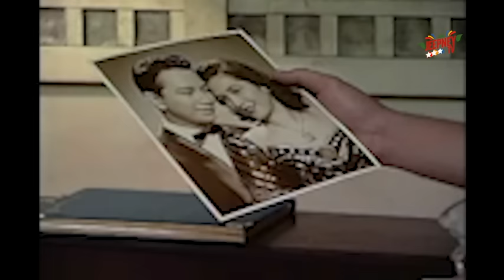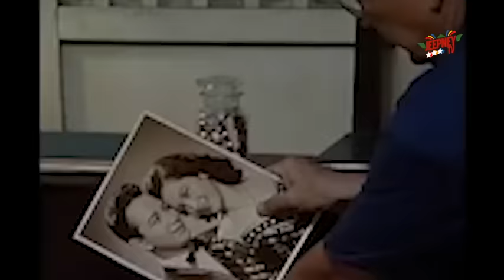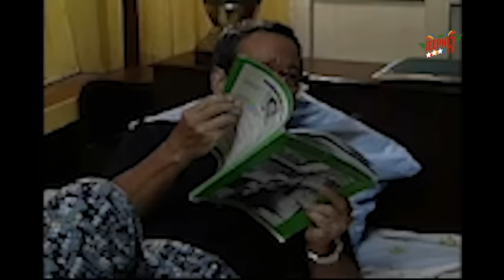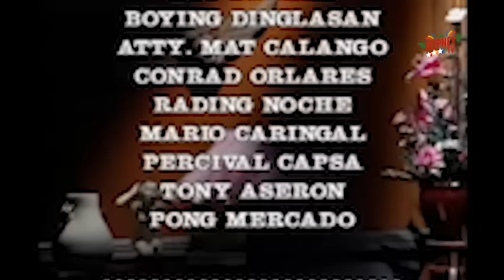Maalaala Mo Kaya: Dancing Shoes feat. Nestor de Villa (Full Episode 160) | Jeepney TV